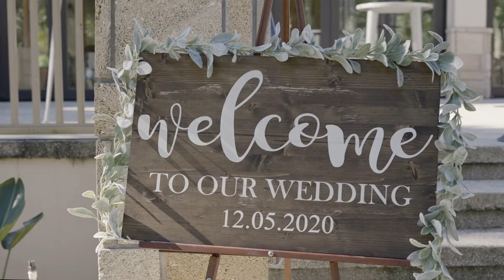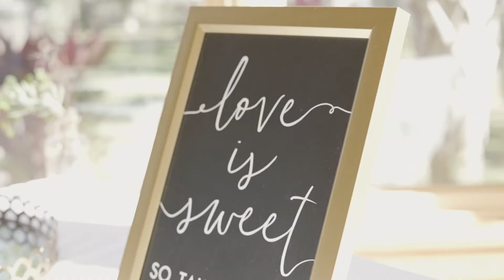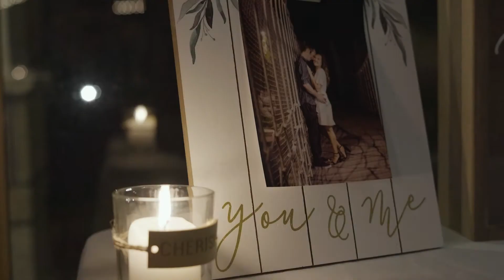The Bridges | Highlight Film